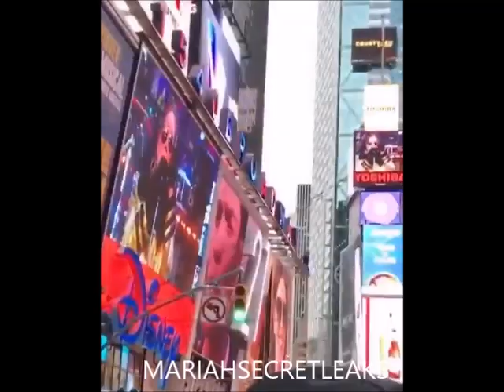Mariah SLAYS Whistles NYE Vision Of Love 2018 Sound Check (Parody)